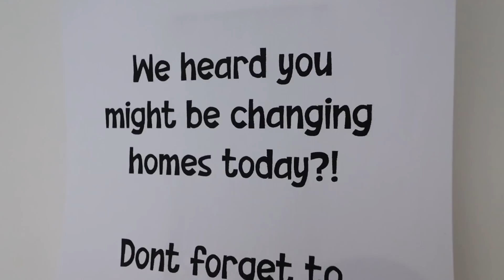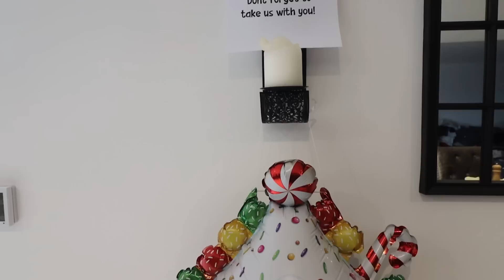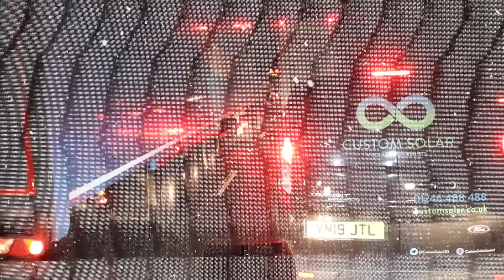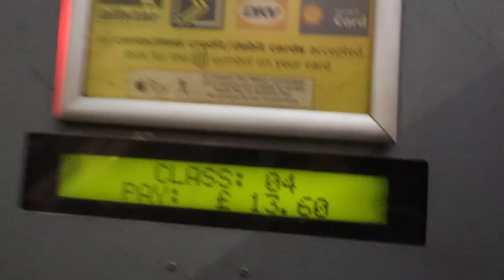TRAVELLING 10 HOURS TO MOVE INTO A NEW HOUSE..